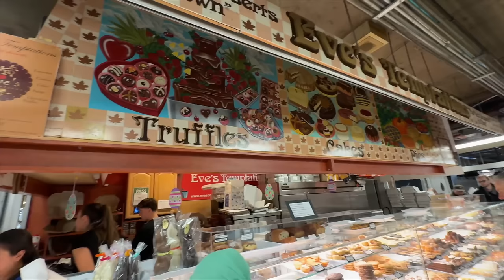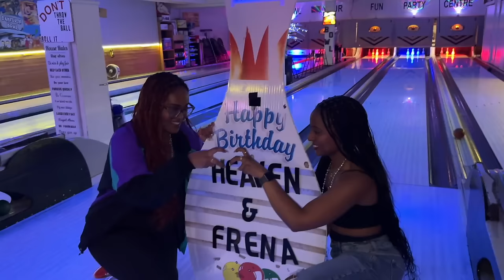LIFE IN TORONTO | Girls Night Out, Cooking at Home, Concerts, Celebrating Birthdays!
Hey guys,

ITEMS MENTIONED:
Makeup:
Foundation in Praline
Lip liner Chestnut
Gloss in Honey

Another WEEKLY vlog taking you through an eventful week. Mariah the scientist concert, celebrating birthday parties, making fajitas, trying viral pasta from st. lawrence market.